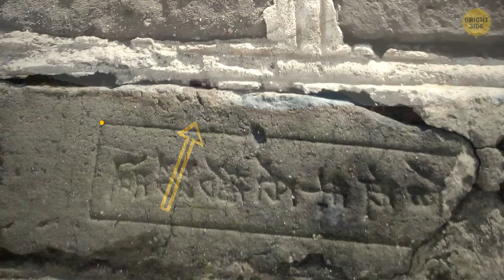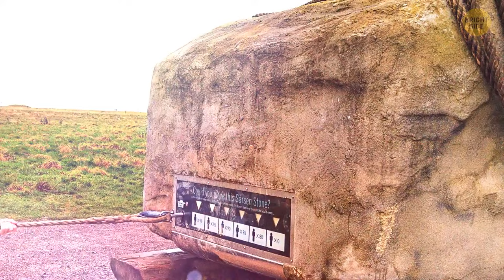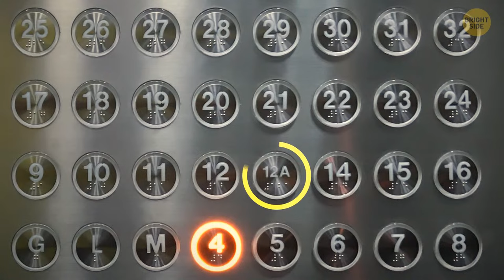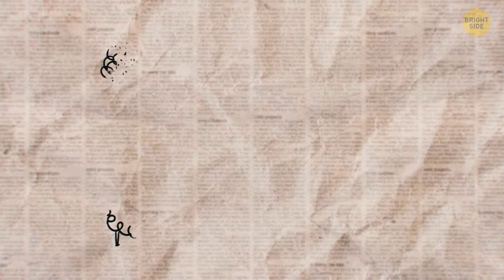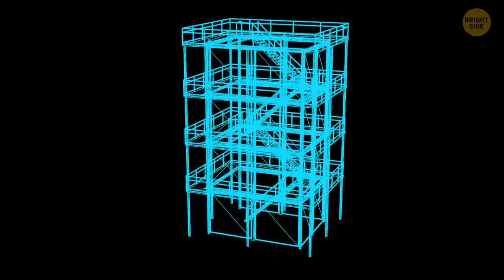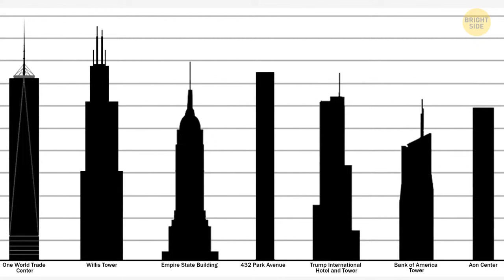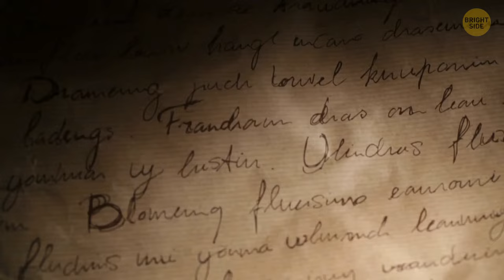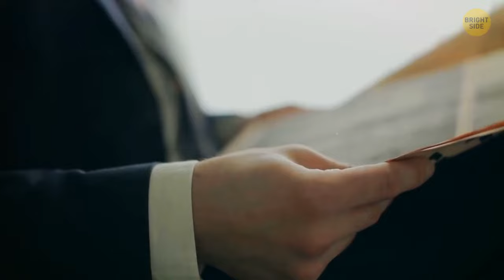Why Taj Mahal Is Changing Its Color, and 15+ Other Curious Facts About Famous Landmarks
Hello, curious minds! Today, we're embarking on a fascinating journey around the world's most iconic landmarks, uncovering the mysteries behind the changing colors of the Taj Mahal and revealing over 15 curious facts about these renowned structures. From ancient wonders to modern marvels, join us as we unravel the captivating stories behind these landmarks that have stood the test of time.